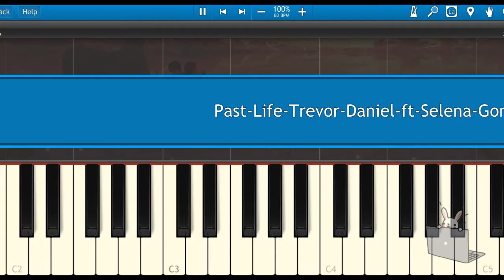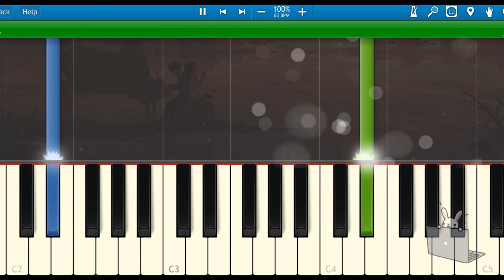🎹Trevor Daniel, Selena Gomez - Past Life (Piano Tutorial Synthesia)❤️♫